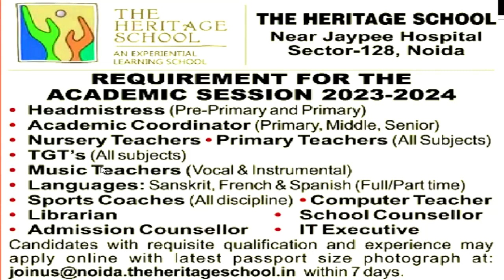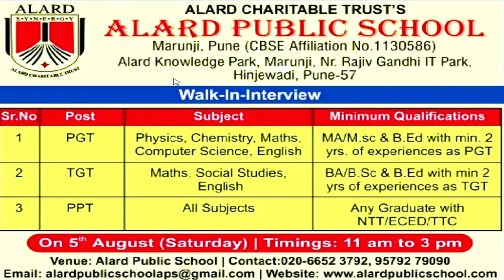शिक्षक भर्ती || NO EXAM || ATTRACTIVE SALARY || NO FEE || सभी राज्यों से आवेदन करे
शिक्षक भर्ती || NO EXAM || ATTRACTIVE SALARY || NO FEE || सभी राज्यों से आवेदन करे3 BIG SCHOOL TEACHER VACANCY || NO EXAM || ATTRACTIVE SALARY || NO FEEDSSSB NEW ADVIRTISEMENT RELEASED || DSSSB NEW VACANCY OUT || GOOD NEWS || ALL STATE ALLOWEDCTET AUGUST 2023 ADMIT CARD OUT 💥| CTET 2023 HOME CENTER | CTET LATEST NOTIFICATION यूजीसी सहायक प्रोफेसर योग्यता मे बदलाव || पीएचडी की जरूरत नहीं || state /central gov.जॉब || COMPLETE INFORMATION1241 TEACHER VACANCY 2023 |1241 KGBV TEACHER VACANCY 2023 |KVS शिक्षक भर्ती के 3 results जारी ||PRT || TGT || PGT || gov.job update || Anu Jadoun शिक्षक भर्ती 2023 आवेदन केसे करे ||PRT || TGT || PGT || gov.job update || gov.job update PERMANENT TEACHER VACANCY 2023 IN AZIM PREMJI FOUNDATION | ONLINE TEST |% OFFICIAL NEWS1241 KGBV TEACHER VACANCY 2023 |KVS शिक्षक भर्ती के 3 results जारी ||PRT || TGT || PGT || gov.job update || Anu Jadoun शिक्षक भर्ती 2023 आवेदन केसे करे ||PRT || TGT || PGT || gov.job update || gov.job update PERMANENT TEACHER VACANCY 2023 IN AZIM PREMJI FOUNDATION | ONLINE TEST |💯% OFFICIAL NEWS1241 KGBV TEACHER VACANCY 2023 |yaduvanshigroup.edu
1241 POST || KASTURBA GANDHI BALIKA VIDHYALAYA TEACHER RECRUITMENT || COMPLETE INFORMATION1241 KGBV TEACHER VACANCY 2023 |💯% OFFICIAL NEWS